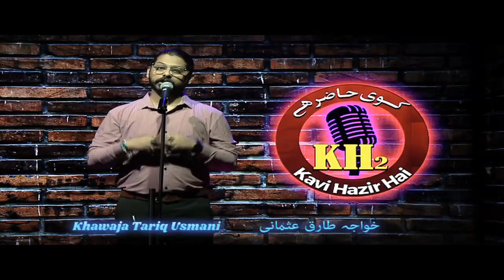Kavi Hazir Hai | कवि हाज़िर है | Promo | DD Urdu | Episode - 66 | July 05, 2023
Our programme Kavi Hazir Hai on DD Urdu.